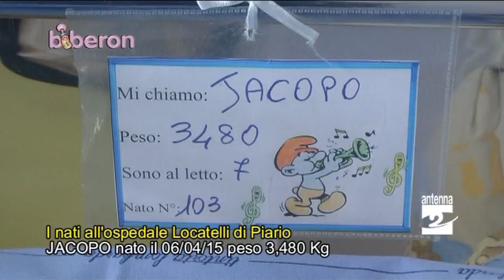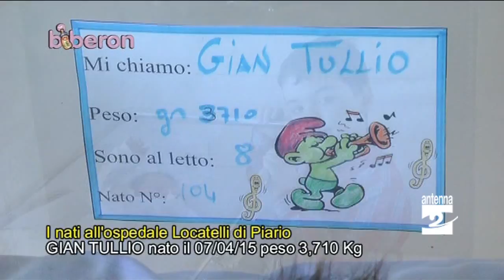Biberon 090415 nascite ospedale Piario Antenna 2 TV